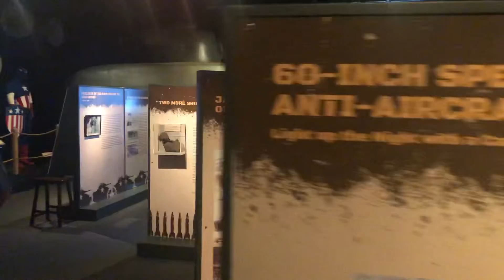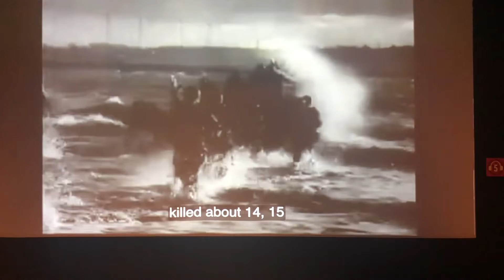World War Two exhibit at the Reagan museum